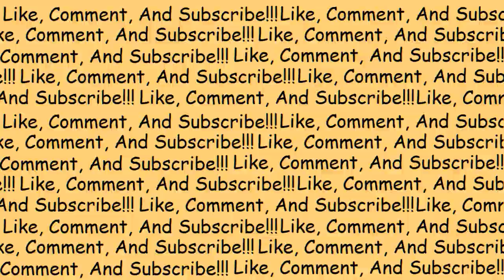PFP Change in a nutshell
Cool New PFP, Same old me!!!